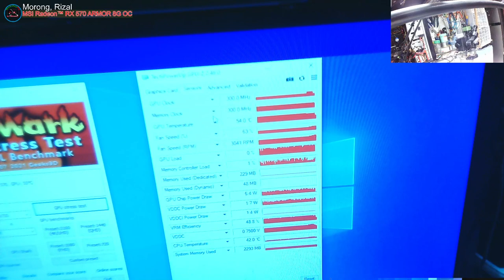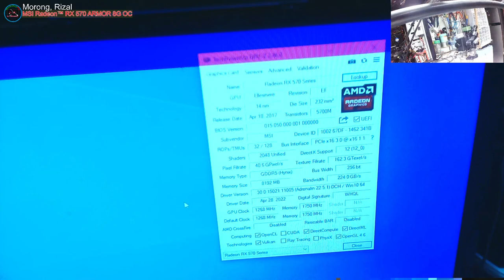MSI Radeon™ RX 570 ARMOR 8G OC - No Power, Shorted 12v, SMD Capacitor Only(Solved)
👉 Name: Jonathan H. Octeza
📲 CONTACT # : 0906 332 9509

💎 SERVICES OFFER 💎

✅ Printer repair
✅ Phone repair
✅ Tableta repair
✅ Electronics repair: